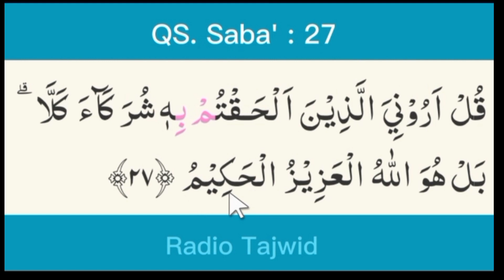Cara Membedakan Al Ta'rif atau Bukan | Latihan Tartil Quran Surat Saba' Ayat 27 sesuai Tajwid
Fasih Baca Quran dengan latihan tartil quran pemula Surat Saba Ayat 27